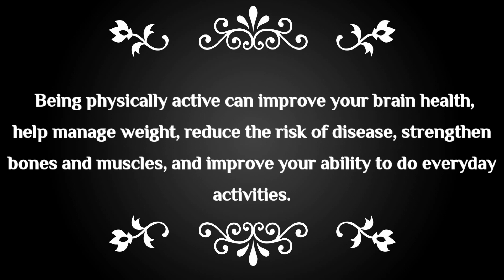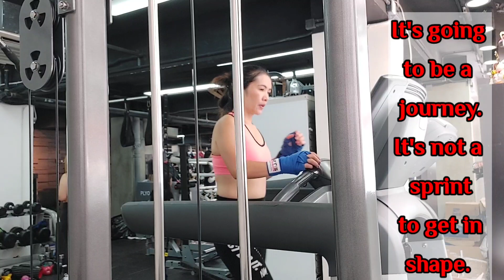GYM WORKOUT MOTIVATION